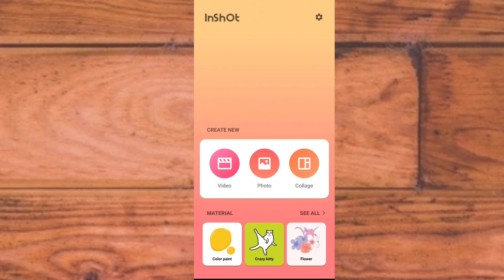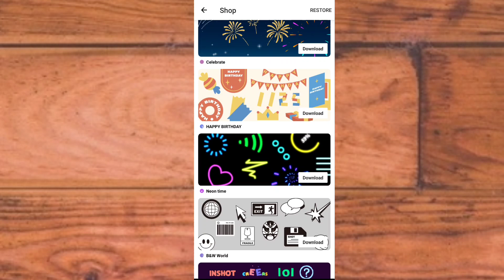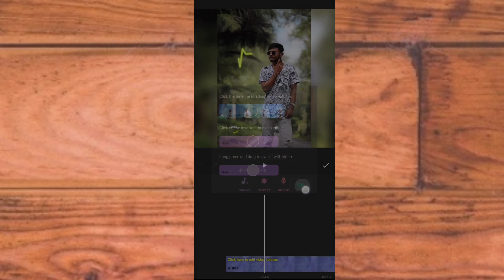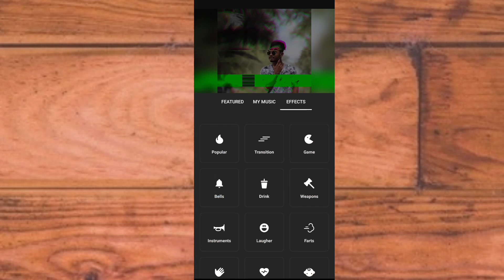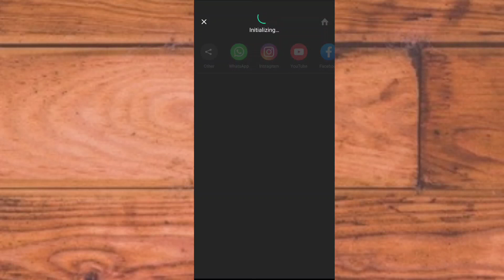How to edit photo to video in inshot||Fb status video editing||Inshot photo video editor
How to edit photo to video in inshot||Fb status video editing||Create Glitch Video in Inshot app

Hi
    I am Md.Rasel, Wellcome to my YouTube channel Rasel Enter Tech.

About this video:
   In this video I have shown you how to edit video in inshot. Glitch effect status video which is now trading on Facebook I am going to show you how make that. Watch this video you can easily Create Glitch Video in Inshot.

𝐘𝐨𝐮𝐫 𝐐𝐮𝐞𝐫𝐢𝐞𝐬 𝐒𝐨𝐥𝐯𝐞𝐝 :

1.How create photo to video
2.How to edit image video in inshot
3.How to edit video in inshot
4.How to create WhatsApp status video in inshot
5.inshot video editing app
6.inshot image editing app
7.inshot me photo se video kaise banaye
8.lyrics video making mobile
9.Create Glitch Video in Inshot
10.glitch video editing
11.inshot photo with music
12.how to edit video on inshot
13.Fb status video editing
14.how to edit videos for facebook
15.inshot video editor bangla

আর বেইলআইক্নটি বাজিয়ে দিয়ে পাশে থাকুন
ধন্যবাদ।
And visit Channel

Thanks